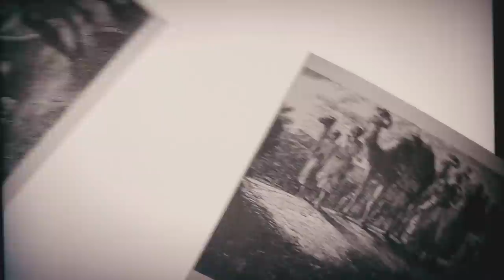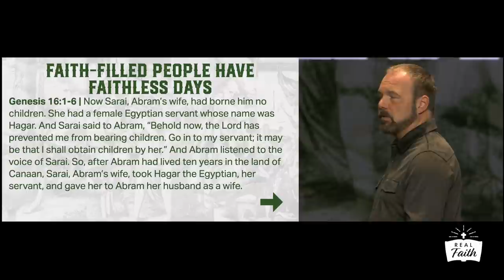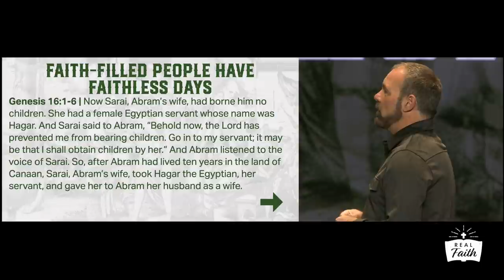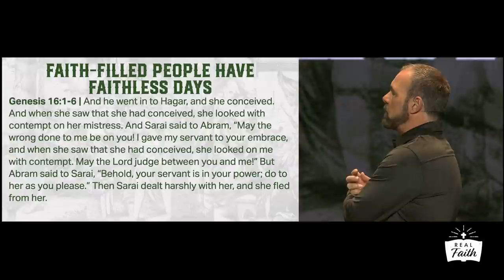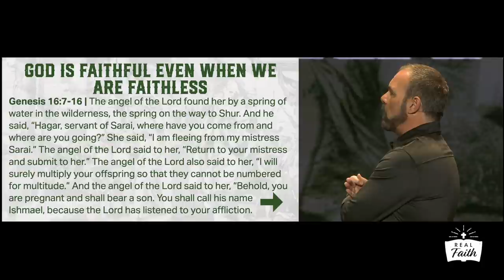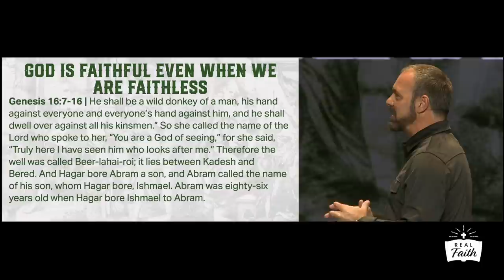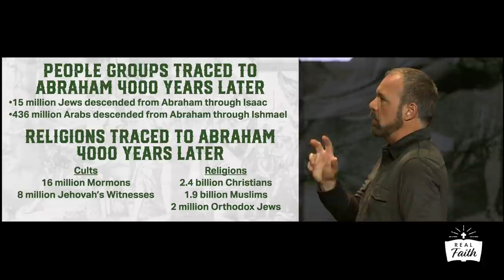Genesis #14 - How is God Faithful Even When We are Faithless?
In this sermon from Genesis 16, Pastor Mark preaches on the story of Abraham and Sarah trying to, once again, take matters into their own hands, this time to get a son they believe to be God's promised son. He ends with the good news that, even though faith-filled people have faithless days, God remains faithful when we are faithless.

MB017RR0MFIHWLG